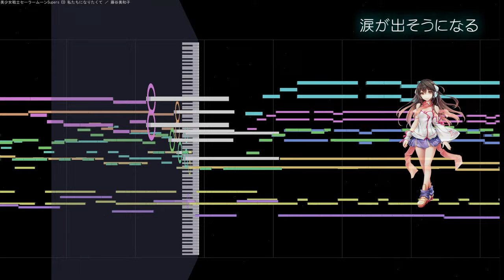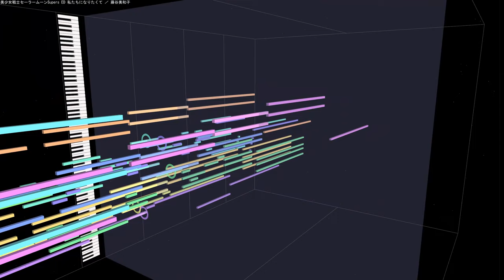(kokone)私たちになりたくて(TVサイズ) ／ 藤谷美和子 美少女戦士セーラームーンSupers ED 1995 Sailor Moon(VOCALOID cover)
kokoneのボカロカバーで、アニメ「美少女戦士セーラームーンSupers」のエンディング主題歌「私たちになりたくて」です。

原曲：美少女戦士セーラームーンSupers ED 私たちになりたくて ／ 藤谷美和子
作詞：秋元康
作曲：井上望
編曲：岩崎文紀
 歌 ：kokone(VOCALOID5)
使用ソフト：ABILITY 3.0＋MIDITrail Ver.1.3.0
使用音源：CM-64 + SC-55